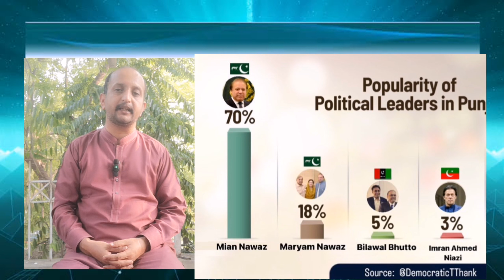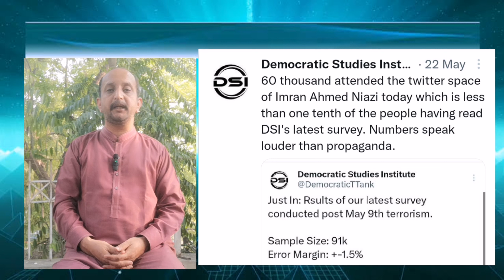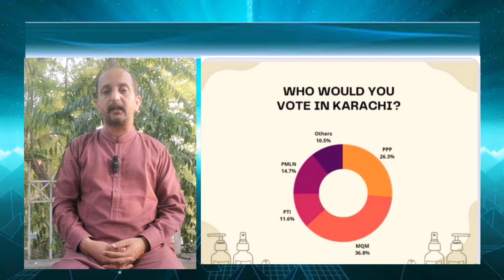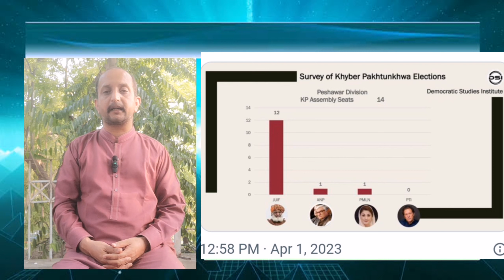Did PML-N's popularity raised 70% after May 9? | Reality of survey that never been conducted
A survey, which has accumulated thousands of interactions on social media, purportedly shows former prime minister Nawaz Sharif’s popularity rising dramatically since May 9, in the Punjab province. We found no evidence that the think-tank, which published the survey, exists or that such a poll was even conducted in Punjab.

On May 21, a Twitter account titled, “Democratic Studies Institute”, posted the results of province-specific survey, which showed Pakistan Muslim League-N (PML-N) politician, Nawaz Sharif’s approval ratings boosted up to 70% in Punjab post-May 9, when Pakistan Tehreek-e-Insaf supporters attacked state properties in reaction to the arrest of their leader and former prime minister Imran Khan.

The same survey also claimed that respondents had soured on Sharif’s rival, Imran Khan, whose popularity took a hit and dropped to 3%.
The tweet has been viewed nearly 800,000 times and retweeted 210 times, to date.
The Democratic Studies Institute, which describes itself as an Islamabad-based think tank on Twitter, also alleges that its sample size was a whopping over 90,000 people in Punjab.
However, no additional details about the survey or the think-tank could be found online.

Its Twitter account was created as recently as March, and has only 550 followers. While in its Twitter bio it states that it is an “Islamabad-based global think tank conducting regular opinion poll”.